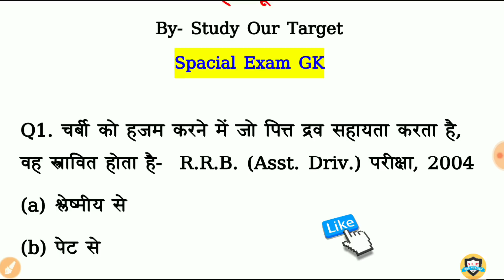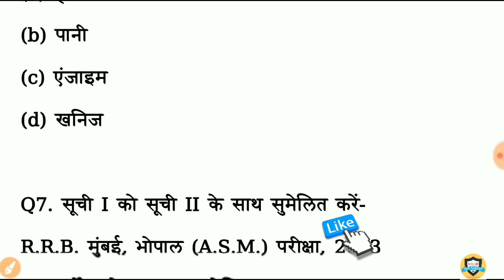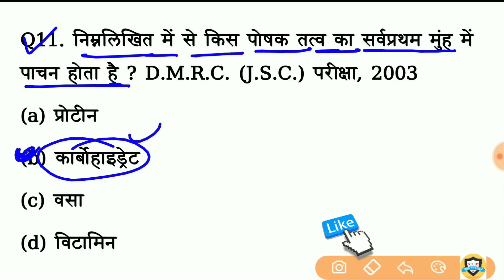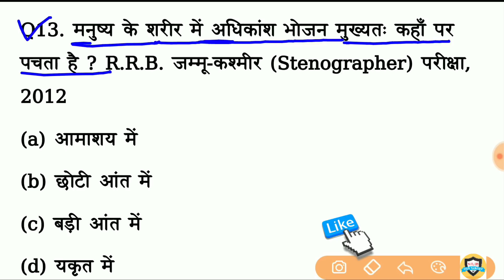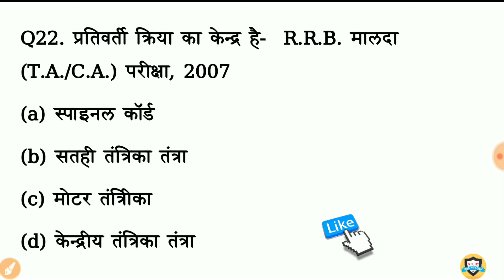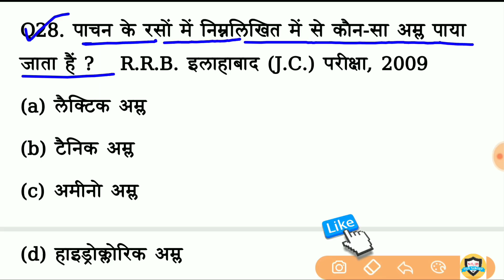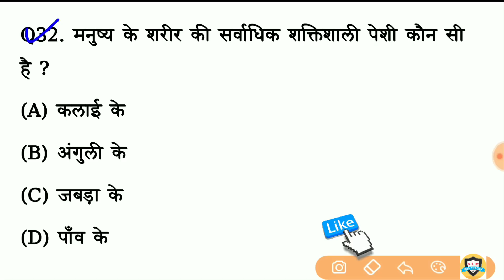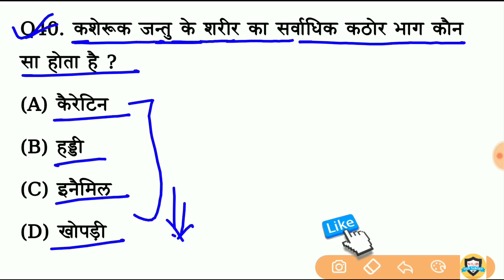Science GK : मानव शरीर (Human Body) | Science gk Quiz for RRB NTPC & Group D, SSC, Police Exam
मानव शरीर (Human Body) Gk Question